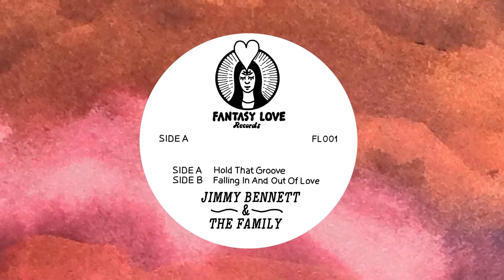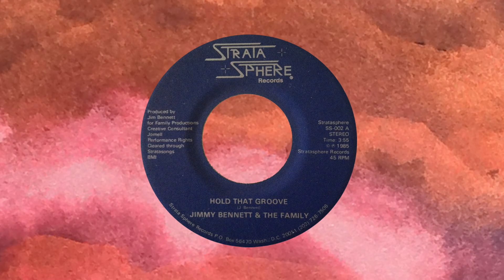Jimmy Bennett & The Family - Hold That Groove (Fantasy Love Records)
Under exclusive license to Fantasy Love Records

All artwork by leolyxxx